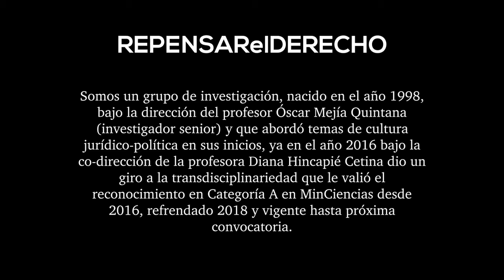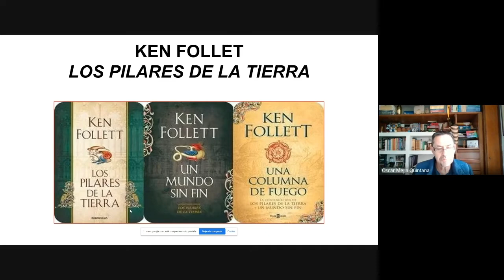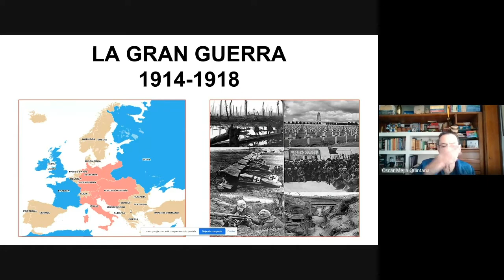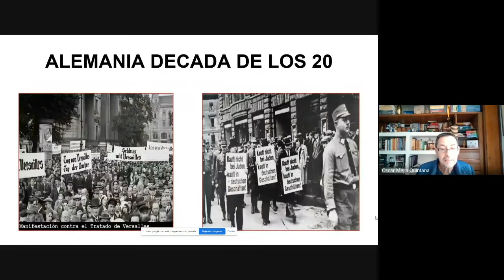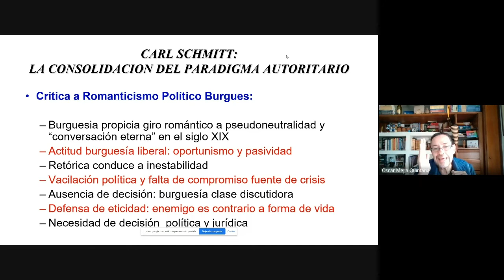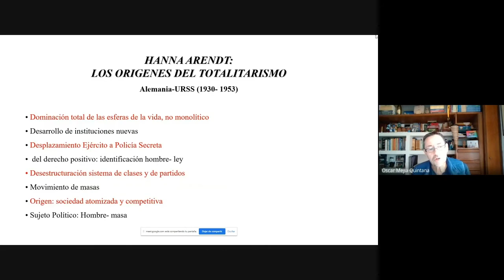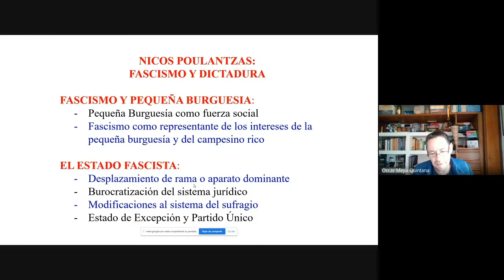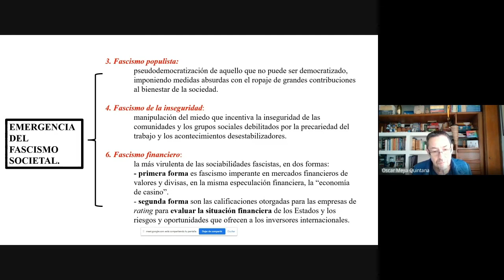Schmitt y el Autoritarismo - Sesión 2 | Filosofía Política | Profesor Óscar Mejía Quintana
Curso de Filosofía Política dictado por el profesor Óscar Mejía Quintana.